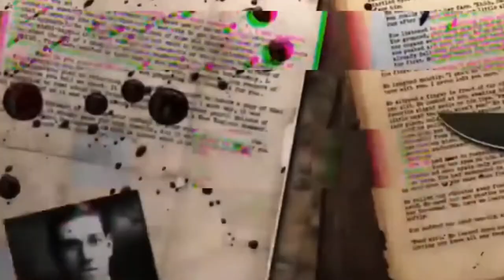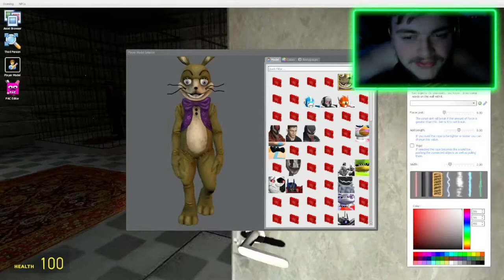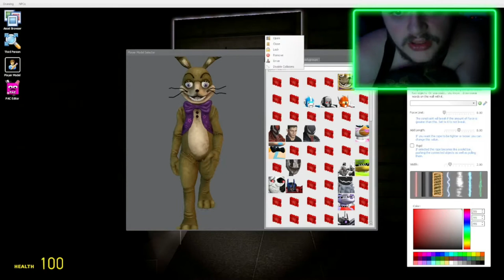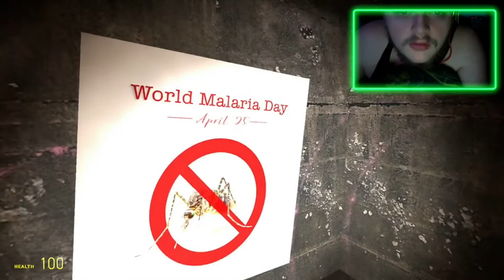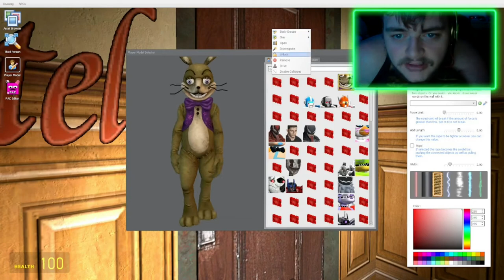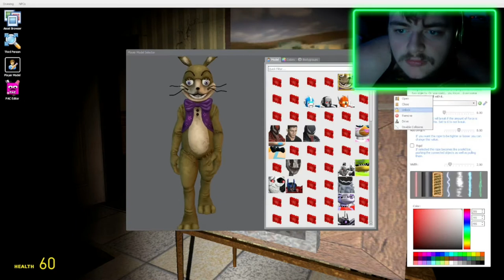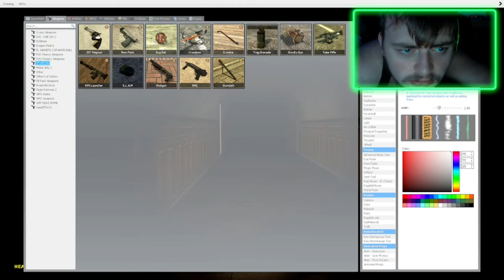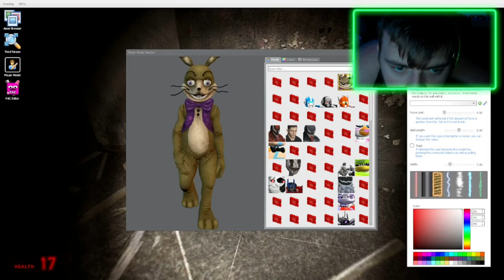Gmod Horror Gameplay #3 with VoidTrap711_9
Here we are, back again with another Garry's Mod Horror Map Gameplay video, today we are celebrating the release of "Five Nights At Freddy's: Security Breach", not only that but we delve even deeper into the horrors of Gmod (no Red/Purple Transformers this time) along with a bit of confusion, and anger, I hope you all enjoy the laughs, and the struggles of this video, if you do, please leave a like, and subscribe if you want, and I will see you all in the next one, peace